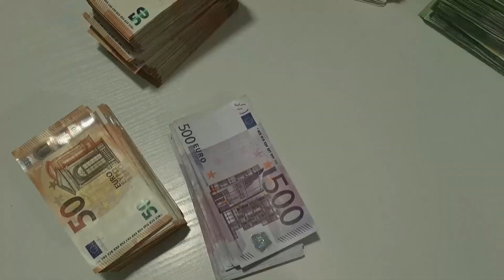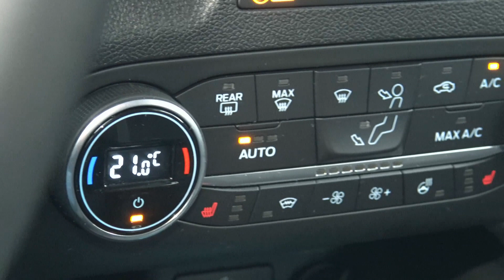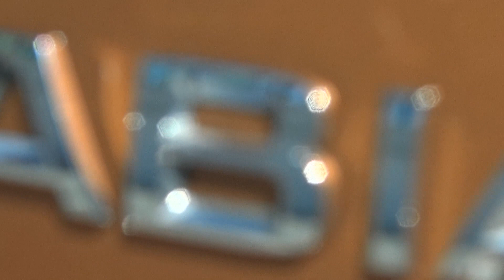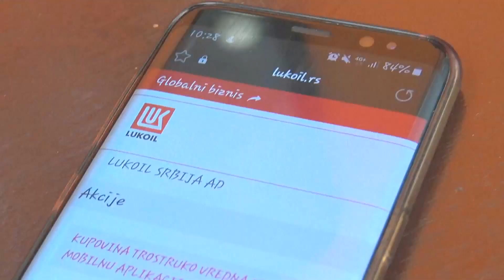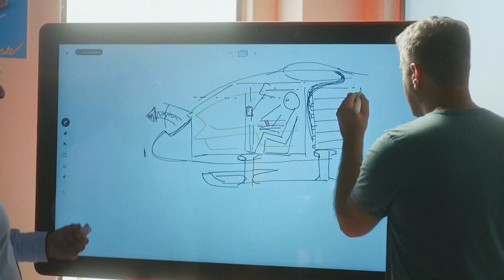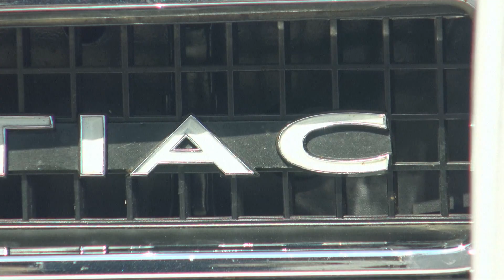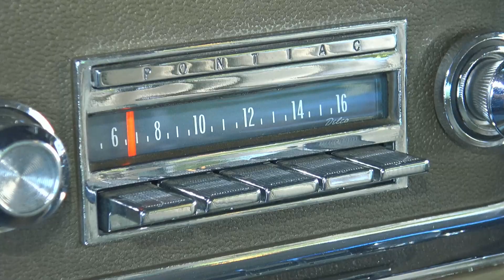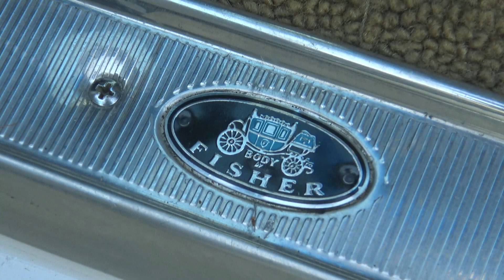Vrele Gume emisija 1154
Test: Škoda Fabia Vs Ford Focus
Nautika: Sunreef Power 100
Koncept: Citroen Oli
Akcije: Lukoil ECTO karavan
Avijacija : Wisk aero taxi
Oldtimer : Pontiac Starchief